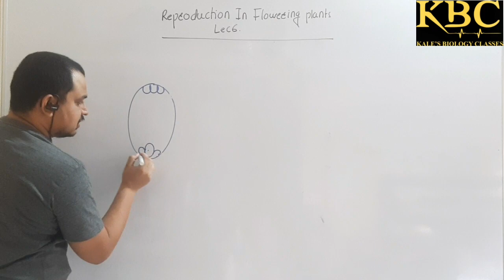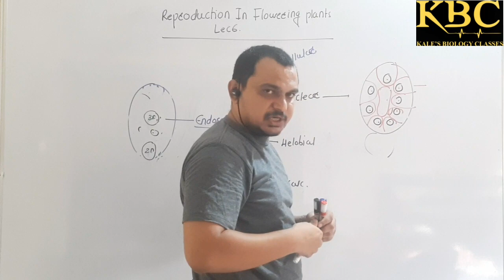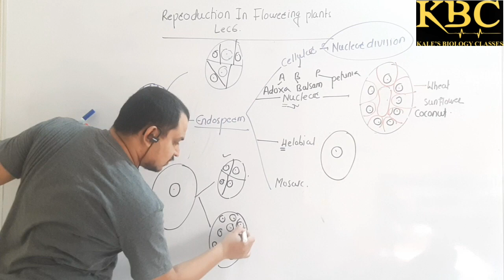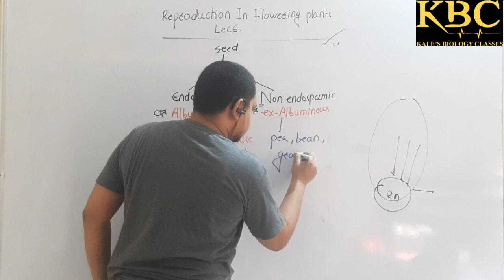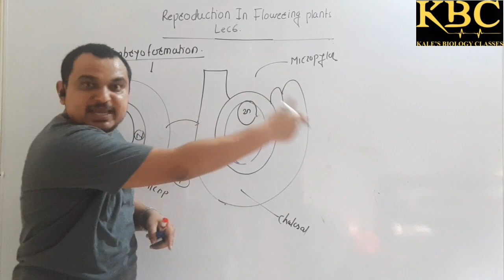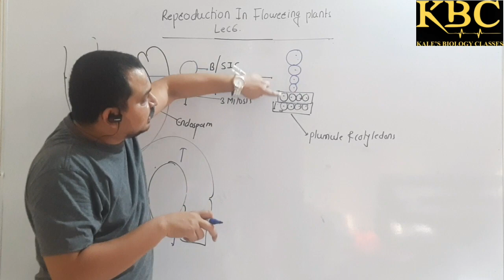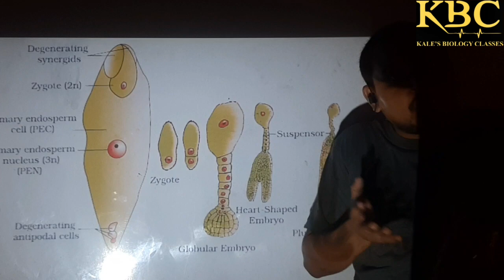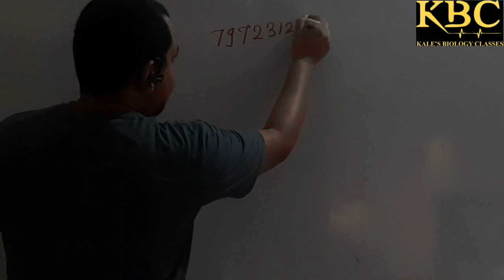Reproduction In Flowering//Lec-6// By-Dr.Keshav Kale Sir